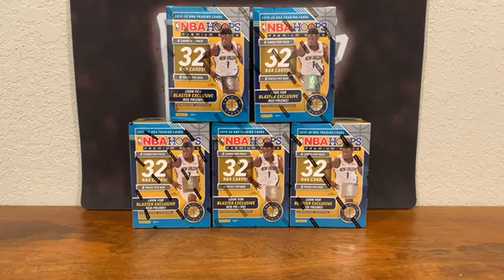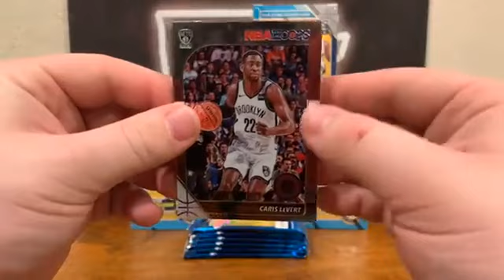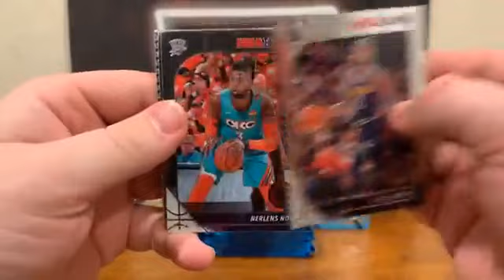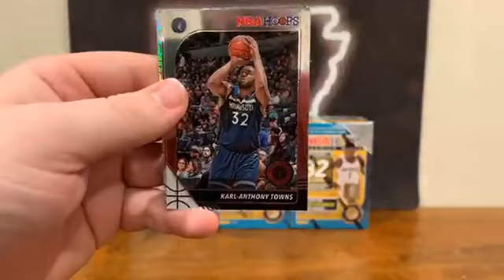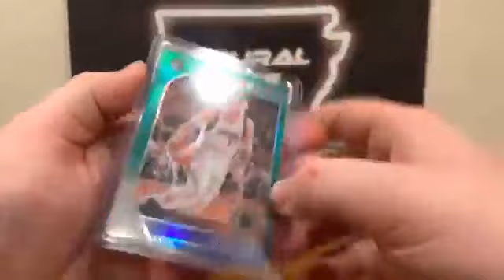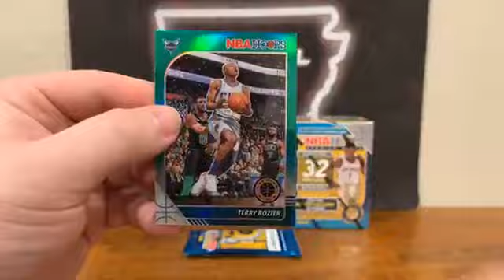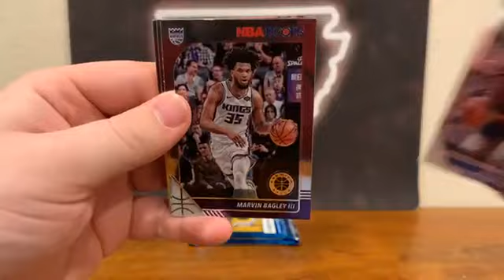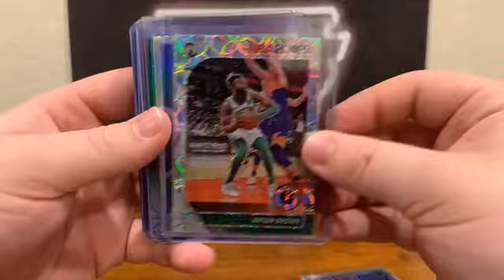2020 NBA Hoops Break 5 Blasters (1/5/2021)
2020 NBA Hoops Break 5 Blasters (1/5/2021)